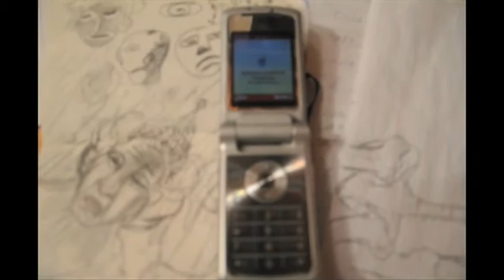a weird art school movie about everythingqtm.mov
it happened somewhere in upstate NY, somewhere in the sun, when the world economy was being reduced to any given year in  Allegheny county. cats roam empty streets. a house costs approximately twelve thousand dollars— and art stars find their relevance in heaps of forgotten trash.